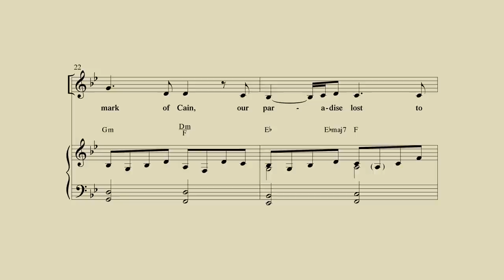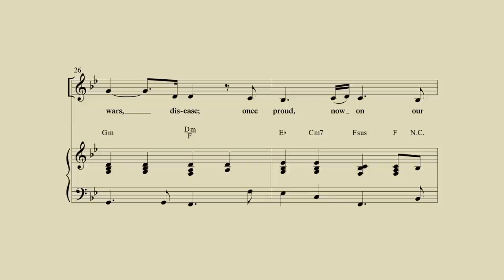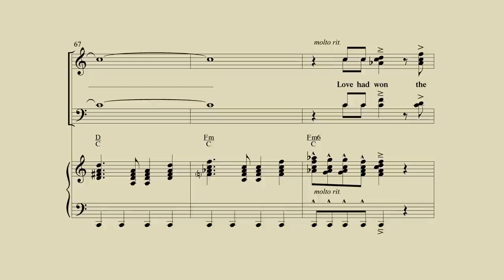Love Won The Fight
This is the digital reading session for Love Won The Fight by David T. Clydesdale